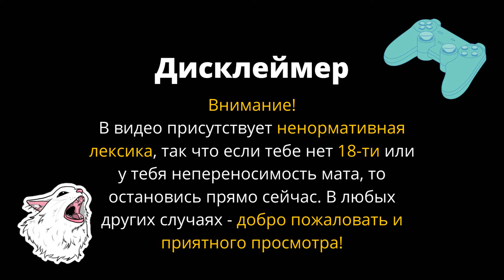3,14 ИЗ АВСТРАЛИИ - Plague Inc: Evolved #15 - Но Откуда?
Пятнадцатый эпизод прохождения Plague Inc: Evolved.
Прохождение сценария Но Откуда?